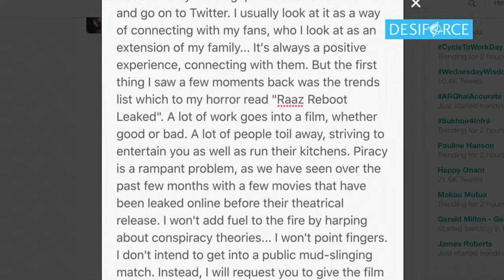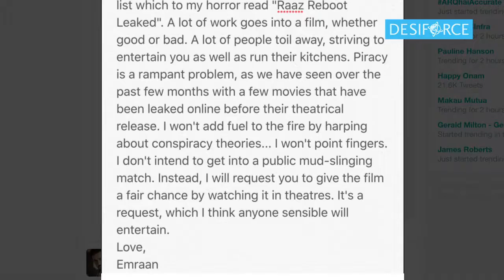Raaz Reboot LEAKED ONLINE | Emraan Hashmi SHOCKED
Two days before its release, i.e. on September 16, Emraan Hashmi starrer horror thriller 'Raaz Reboot' has got leaked online and it has shocked the actor.